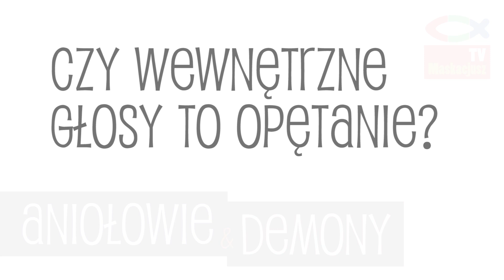Czy wewnętrzne głosy to opętanie? - Aniołowie i demony (45)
Czy wewnętrzne głosy to znak opętania? Zasadniczo - nie. Określenie "zasadniczo" rozmywa w pewien sposób odpowiedź, ale bardziej „nie” niż „tak”. Skąd się biorą i kiedy powinny zaprowadzić nas do egzorcysty, a kiedy do psychiatry? - tłumaczy ks. Sławomir Sosnowski, łódzki egzorcysta.